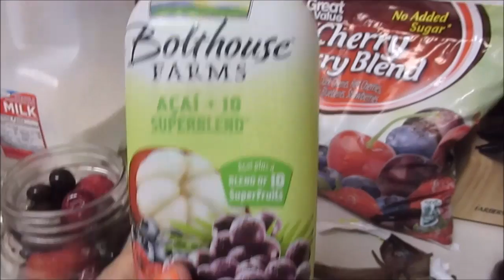SAND BABY!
↓ CLICK FOR MORE INFO BELOW!  ↓

Help me support my cloth diaper business! :)

Etsy Shops:
Strange Creatons